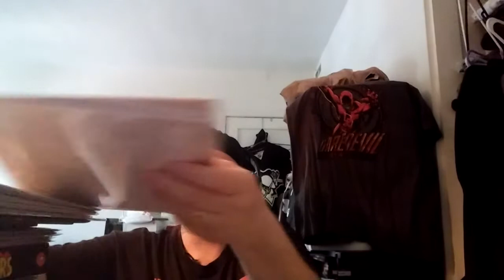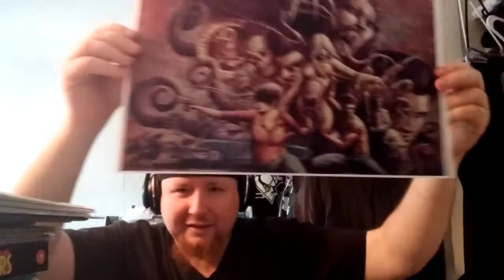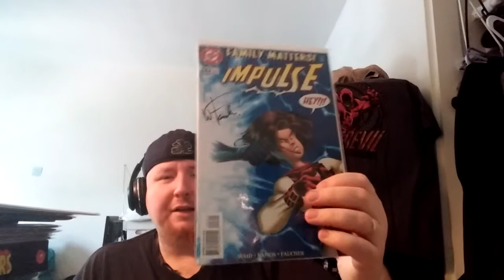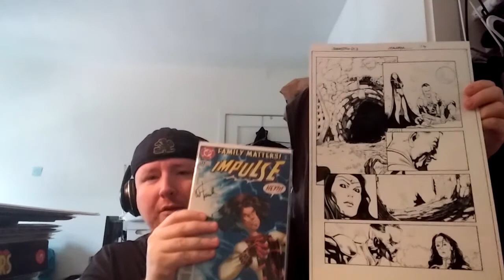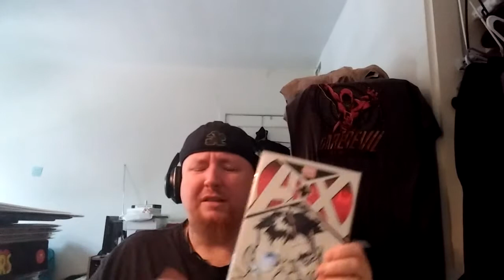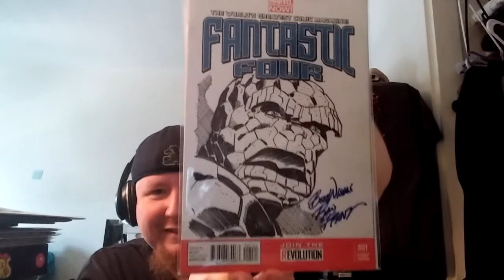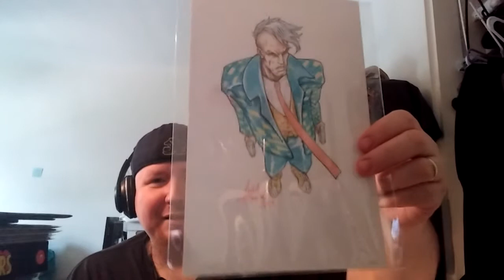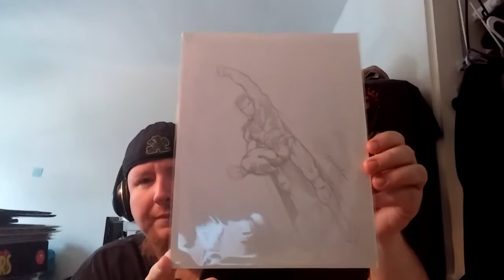3 Rivers Comicon haul part 1. (signatures and artwork)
I talk about the con a little the pros and cons of the show,  and show off the sigs and art work I got!